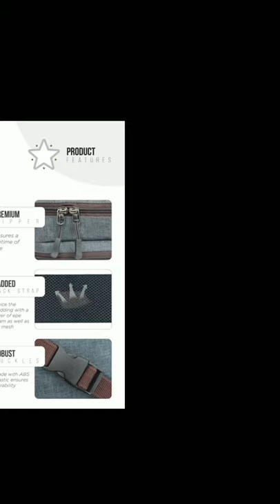Convertible bag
crossover 2 convertible laptop bag